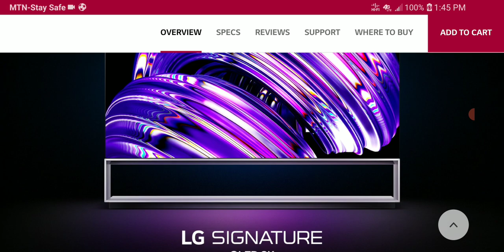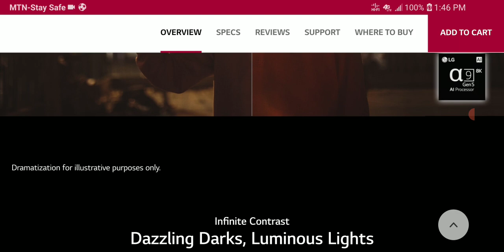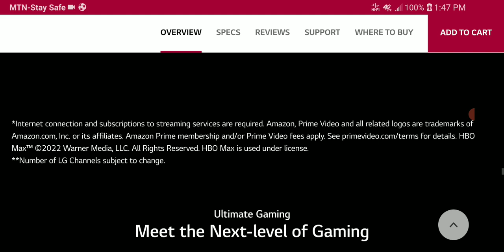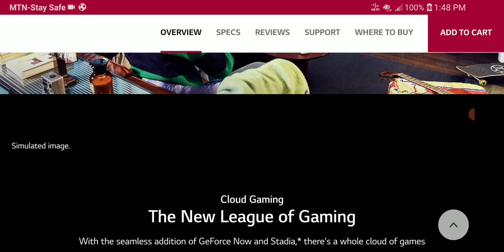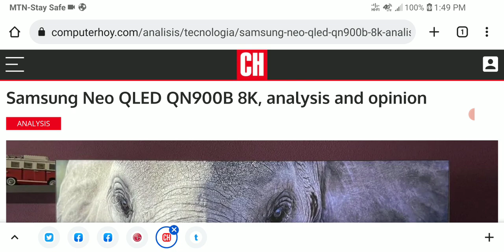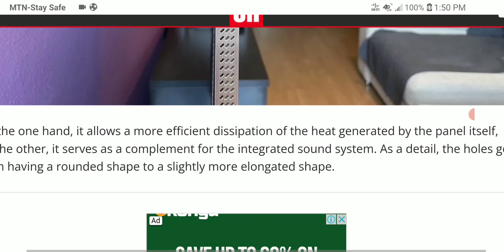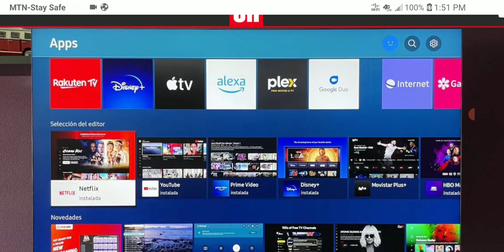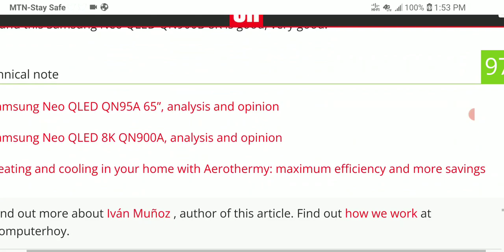LG Z2 vs Samsung QN900B vs Sony XR-Z9K 8K TVs will be compared at Value Electronics TV Shootout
Great Things you can Buy.